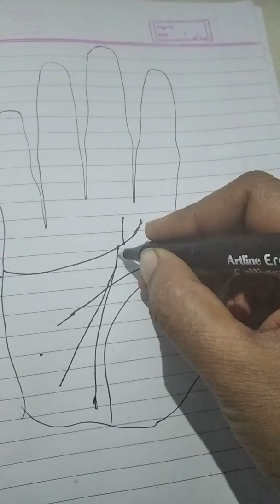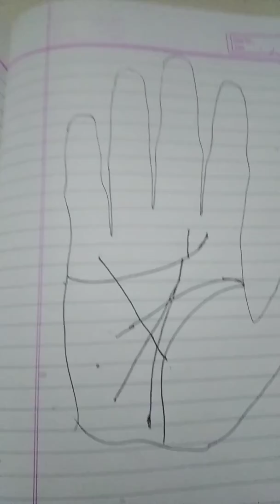Lucky M sign in hand ,Mahalaxmi ki apaar kripa ,# pamistry ,# hastrekha in hindi महालक्ष्मी की कृपा